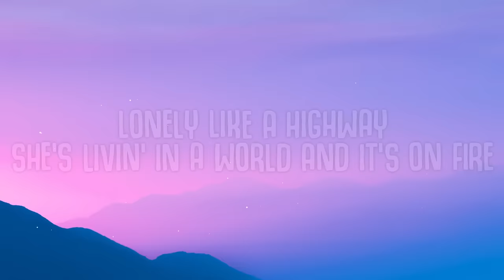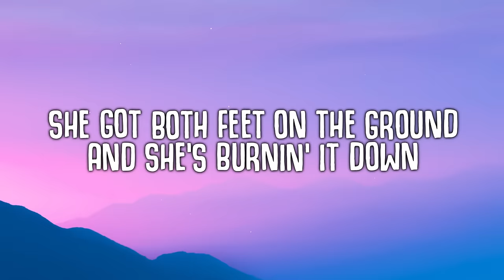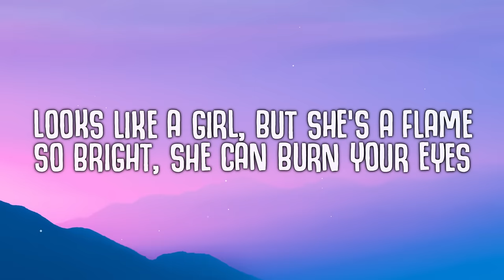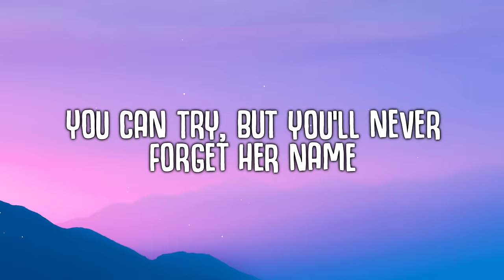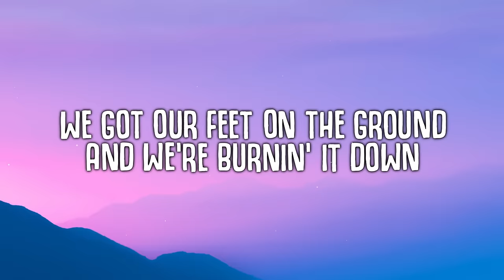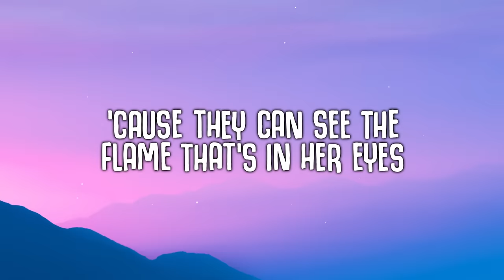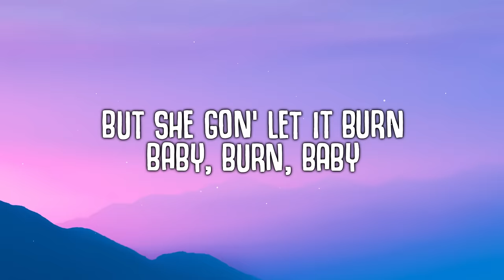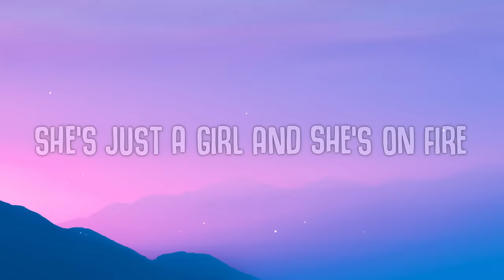Alicia Keys - Girl on Fire (Lyrics)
Alicia Keys - Girl on Fire

🎤  Lyrics "Girl on Fire":
[Verse 1]

[Pre-Chorus]
Oh, oh-oh-oh-oh
She got both feet on the ground and she's burning it down
Oh-oh-oh-oh-oh, oh-oh-oh-oh
She got her head in the clouds and she's not backing down
[Chorus]

[Pre-Chorus]
Oh, oh-oh-oh-oh
We got our feet on the ground and we're burning it down
Oh-oh-oh-oh-oh, oh-oh-oh-oh
Got our head in the clouds and we're not coming down

[Chorus]
This girl is on fire (Fire, fire)
This girl is on fire
She's walking on fire (Fire, fire)
[Bridge]
(Oh-oh-oh-oh-oh)
Watch her when she's lighting up the night
Nobody knows that she's a lonely girl and it's a lonely world

[Breakdowm]
Oh-oh-oh-oh-oh, oh-oh-oh-oh
Oh-oh-oh, oh-oh, oh-oh-oh-oh-oh
Oh-oh-oh-oh-oh, oh-oh-oh-oh
Oh-oh-oh, oh, oh, oh-oh-oh-oh-oh
Oh-oh-oh-oh-oh, oh-oh-oh-oh
Oh-oh-oh, oh-oh, oh-oh-oh
Oh-oh-oh-oh-oh, oh-oh-oh-oh
Oh-oh-oh, oh
Oh

[Outro]
She's just a girl, but she's on fire